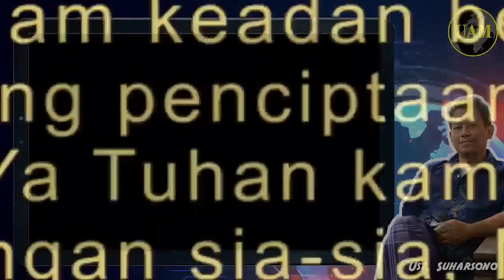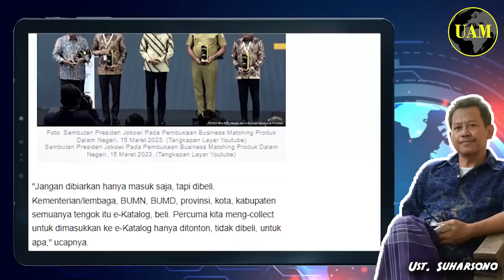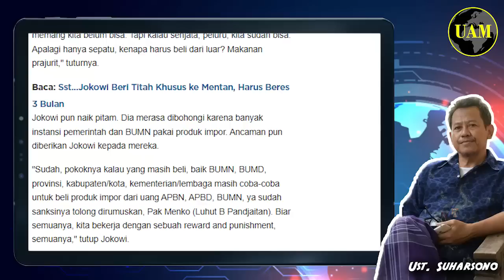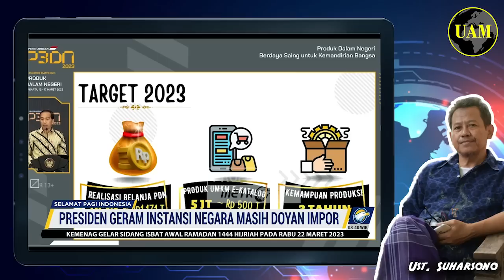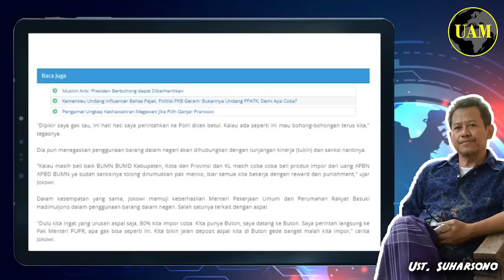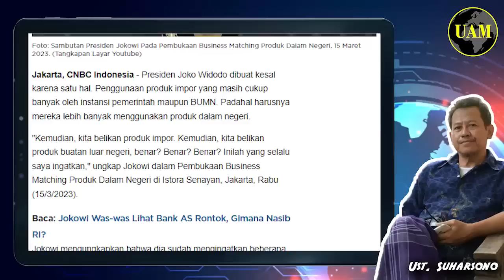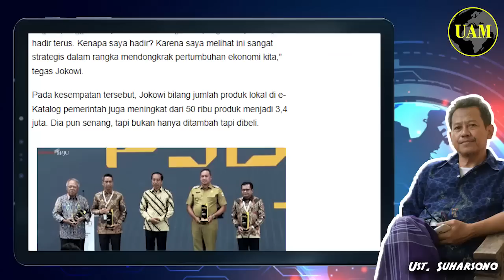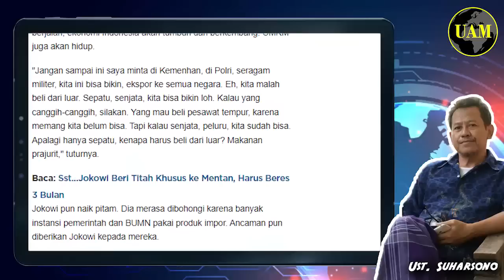Jokowi Murka (Ehm)...!! Dibohongi, Ancam Menteri dan Gubernur; Bohong itu Penyakit Menular...?!